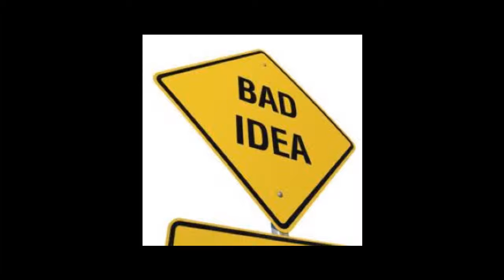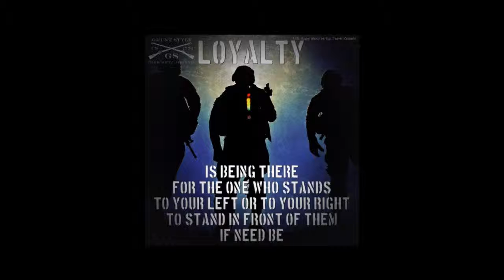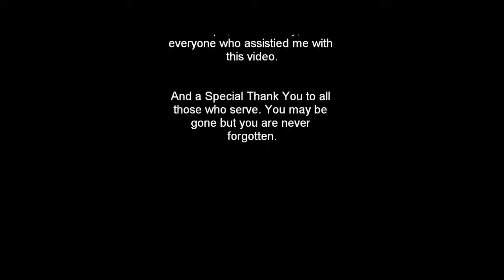Tanner Baileys I Write the Future